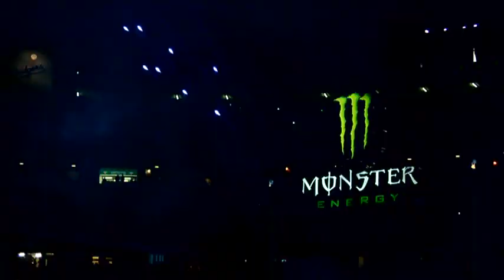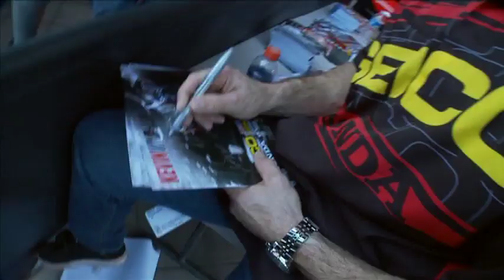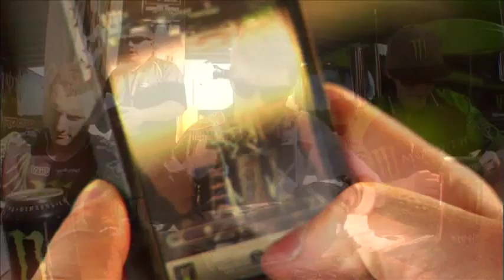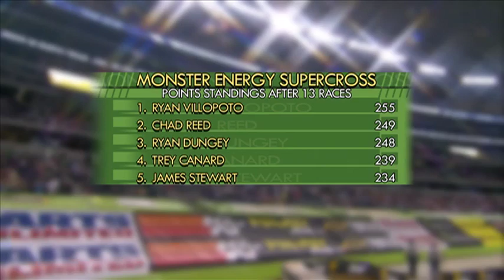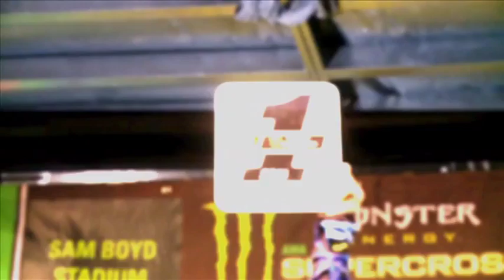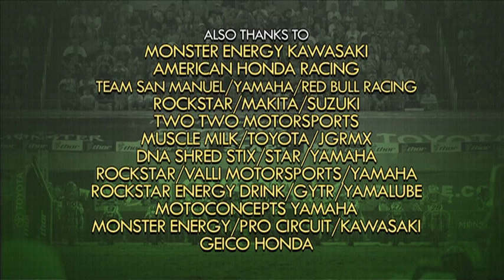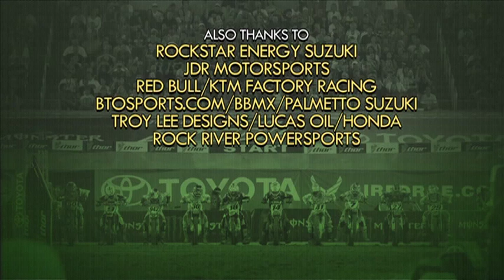Bar to Bar 2011 - Monster Energy Supercross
The 2011 Monster Energy AMA Supercross season was "The Greatest Season Ever!" Now you can relive all the shocking crashes, fearless passes, captivating finishes and a points race for the ages with Bar to Bar 2011. With little margin between them, five riders engaged in a battle week after week, leading to the dramatic crowning of a new champion at the final race of the season.